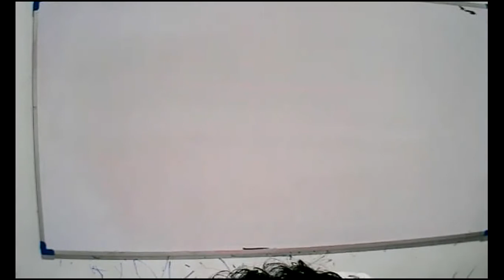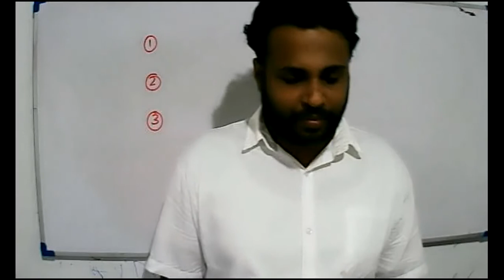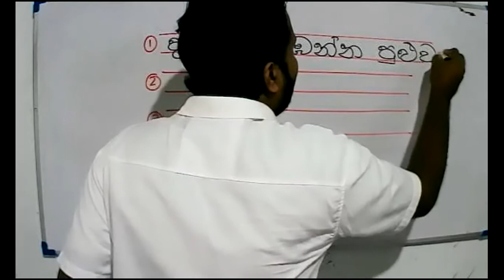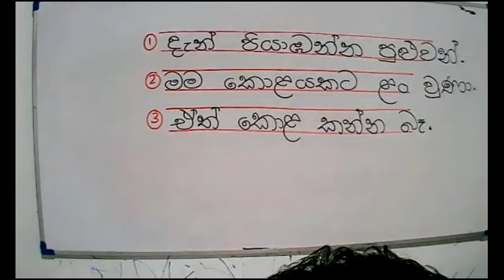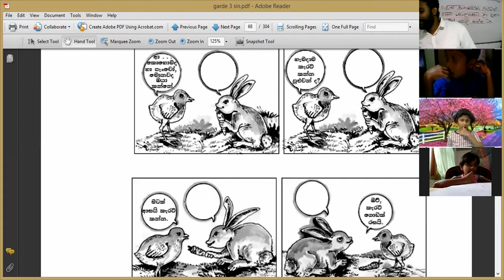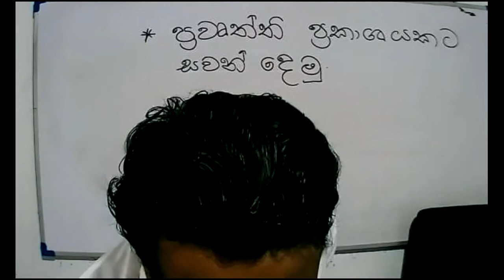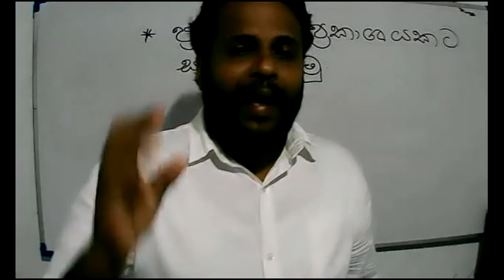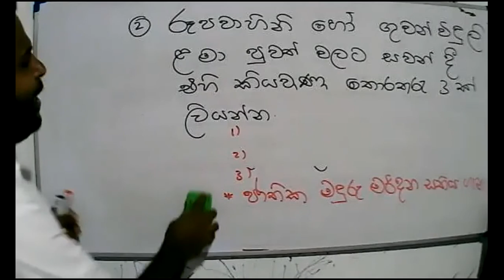2021- 05- 28 - 3 වසර - සිංහල